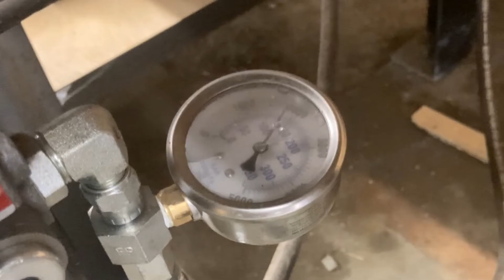Hydraulic Press vs Mason Jar